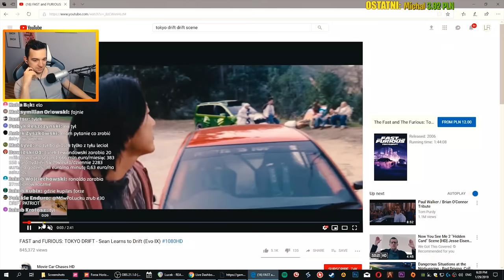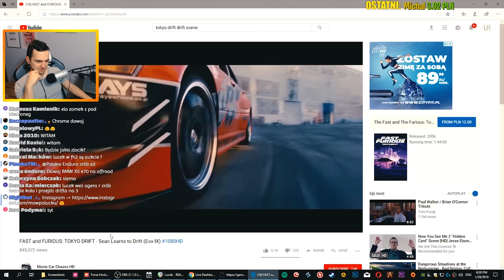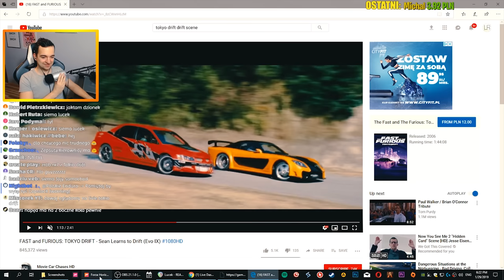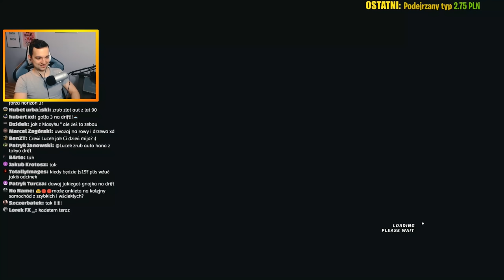FORZA HORIZON 4 - LANCER EVO VIII TOKYO DRIFT *urywamy spojler*